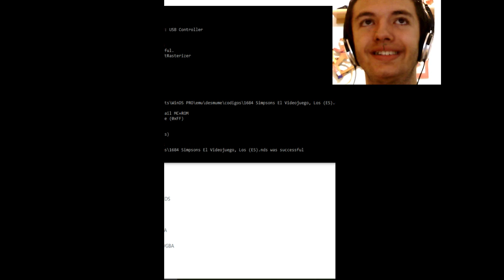Serie de los simpsons #5